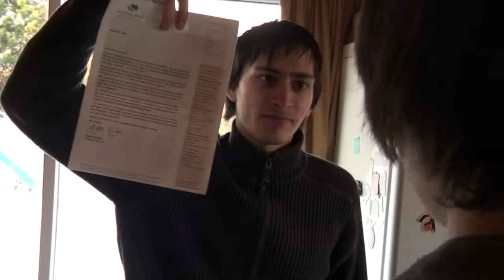New Year's Resolutions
Kenneth, a charming young man, is forced into accepting a ridiculous Resolution on New Year's Eve by his cruel friend Damien. With the help of his Gurdian Angel will he be able to keep to his resolution and outwit Damien?

Did You Know: Ross Hepburn has already been nominated for an Oscar for his performance as the Guardian Angel in this video.